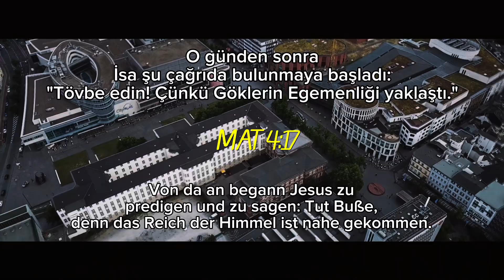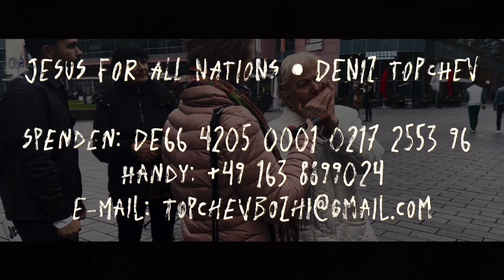Евангелизация | Müjdeleme | Evangelisation - DUISBURG 13.10.2024 ( 3 души приеха Исус Христос!)